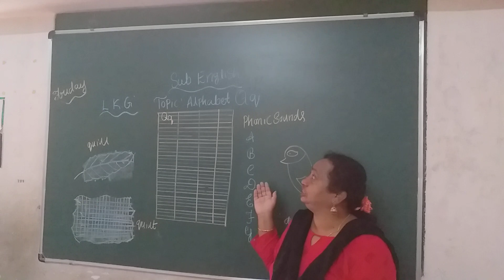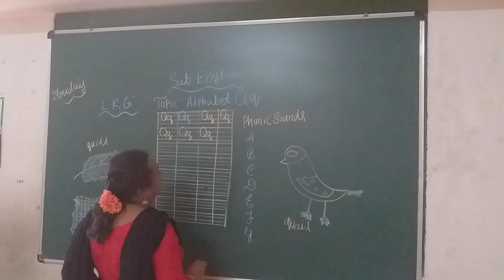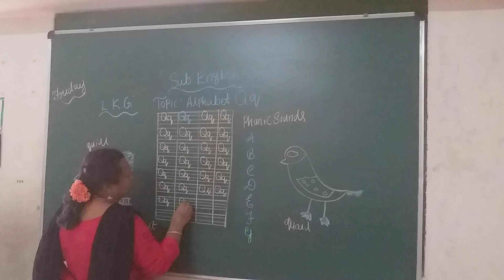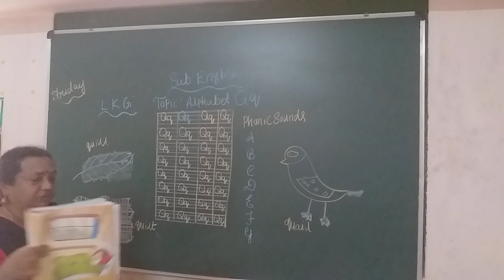VPS | LKG | English | Session 115 | 2021-22